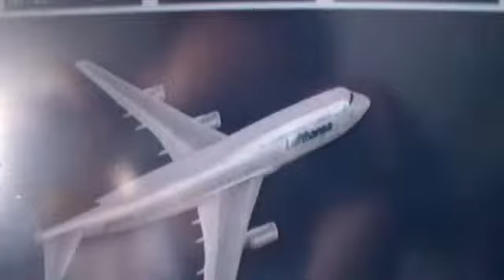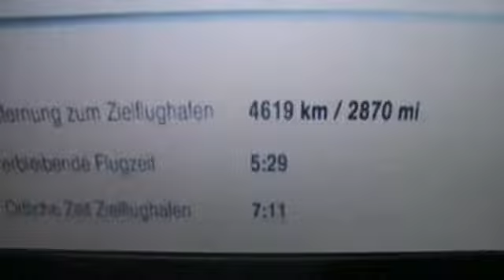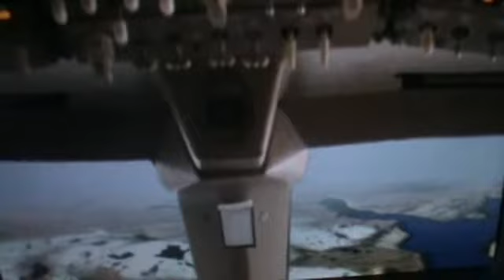volo da venezia x los angeles via francoforte lh 747/800 e a320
aerei volo vce fra  lax